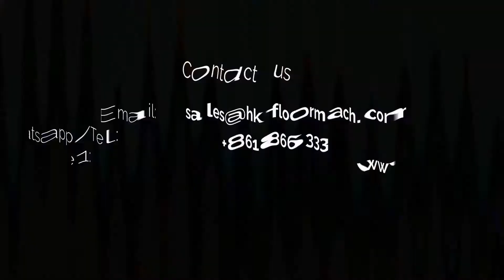Australia laser screed machine seller [2020]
Australia customers are welcome to enquiry our machines, Good quality and Good price are offering!